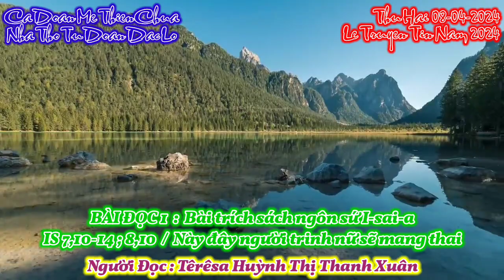(MeTC) Bài Đọc 1 : Bài trích sách ngôn sứ I-sai-a /Is 7,10-14 ; 8,10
Bài đọc 1 : Is 7,10-14 ; 8,10

Này đây người trinh nữ sẽ mang thai.

Bài trích sách ngôn sứ I-sai-a.

7 10 Khi ấy, Đức Chúa sai ngôn sứ I-sai-a nói với vua A-khát rằng:

11“Ngươi cứ xin Đức Chúa là Thiên Chúa của ngươi
ban cho ngươi một dấu
dưới đáy âm phủ hoặc trên chốn cao xanh.”
12Vua A-khát trả lời:
“Tôi sẽ không xin, tôi không dám thử thách Đức Chúa.”
13Ông I-sai-a bèn nói: “Nghe đây, hỡi nhà Đa-vít,
các ngươi làm phiền thiên hạ chưa đủ sao,
mà còn muốn làm phiền cả Thiên Chúa của tôi nữa ?
14Vì vậy, chính Chúa Thượng sẽ ban cho các ngươi một dấu:
Này đây người trinh nữ sẽ mang thai, sẽ sinh hạ con trai,
và đặt tên là Em-ma-nu-en
810nghĩa là Thiên-Chúa-ở-cùng-chúng-ta.”